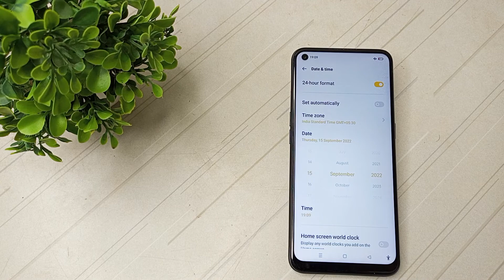How to change date and time in OPPO A53 mobile